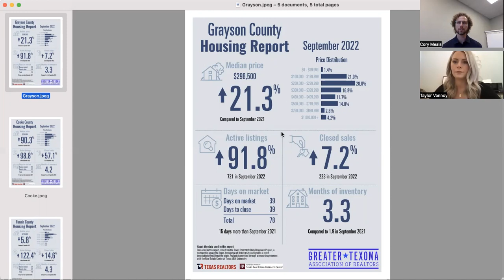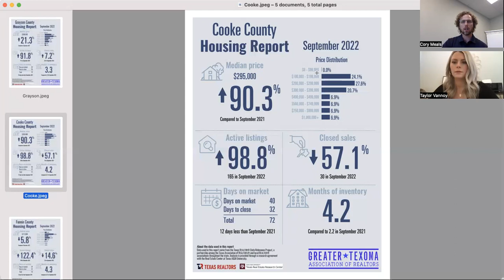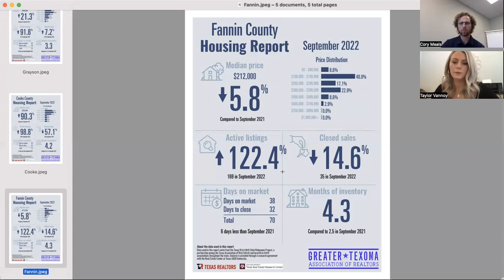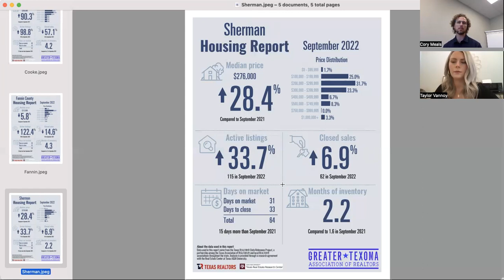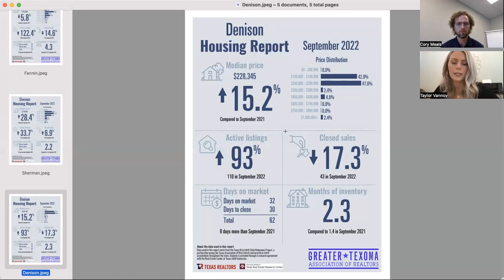North Texas Market Update with Cory Meals & Taylor Vannoy!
Wondering what the North Texas Real Estate Market is looking like? Check out this review of September of 2022 and find out!